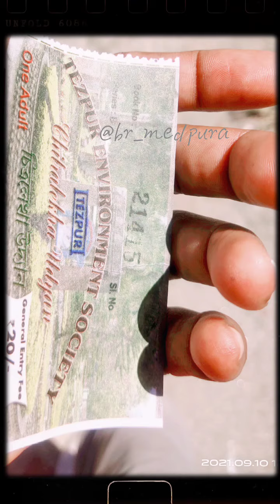Chitralekha udhyan tour 😀